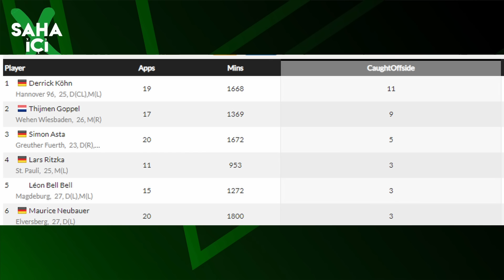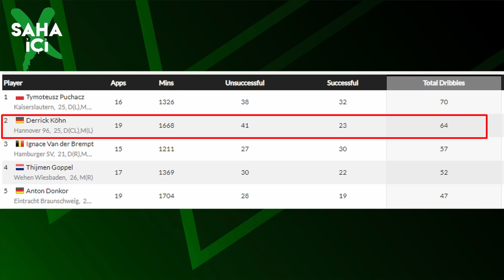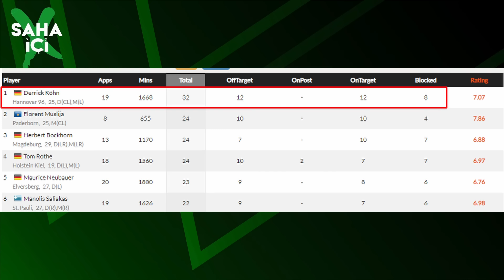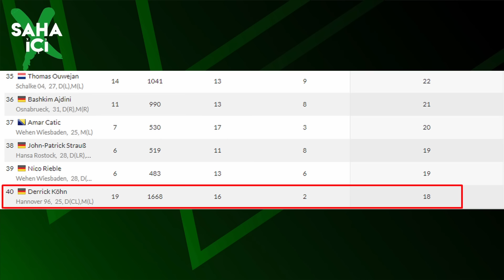İSTİM ÜSTÜNDE! | GALATASARAY'IN YENİ SOL BEK TRANSFERİ DERRİCK KÖHN ANALİZ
Galatasaray'ın Hannover 96'dan bonservisi ile kadrosuna kattığı Alman oyuncu Derrick Köhn için Sinan yılmaz bir analiz videosu hazırladı. Oyuncunun artı ve eksi özellikleri, hangi özellikleri Galatasaray'a uyuyor hangi özelliklerini geliştirmesi gerekiyor. Galatasaray'ın yeni Sacha Boey'i olabilir mi hepsi ve daha fazlası videomuzun tamamında. Keyifli seyirler dileriz!

00:00 Giriş
00:38 Okan Buruğun taktiğinde fizik kalitenin önemi
01:26 Derrick Köhn'ün hazır oyuncu olması
03:25 Derrick Köhn transferinde Boey etkisi
06:08 1-En önemli özelliği bindirme yeteneği
10:12 Köhn Zaha ikilisi?
11:11 Köhn Aktürkoğlu ikilisi?
12:20 2-Duran top yeteneği
13:24 Kornerlerde son adam sıkıntısı
14:19 3-Hızlı bir oyuncu olması
15:49 Güç zaafiyeti
17:36 4-Farkındalık ve oyun görüşü
22:16 Şut istatistiği
23:01 5-Savunması eksik mi?
26:43 Kapanış